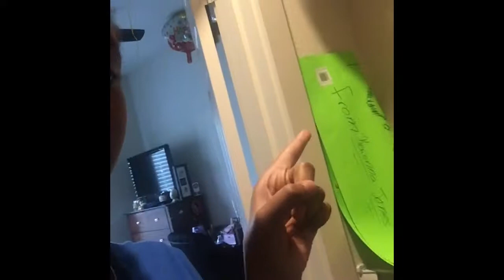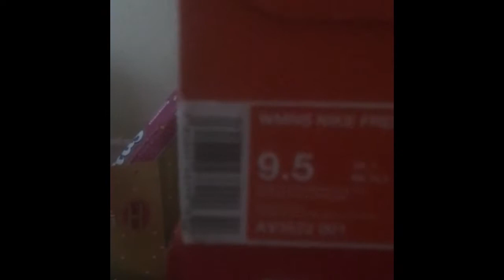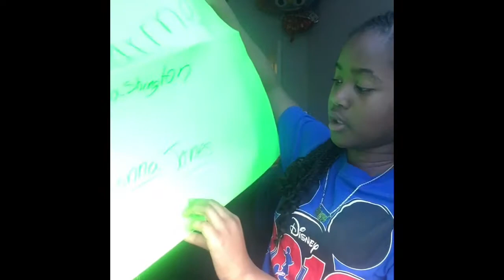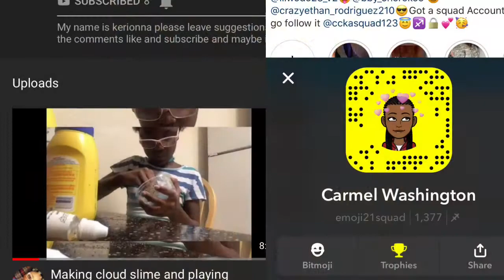Organizing my shoe boxes🎉